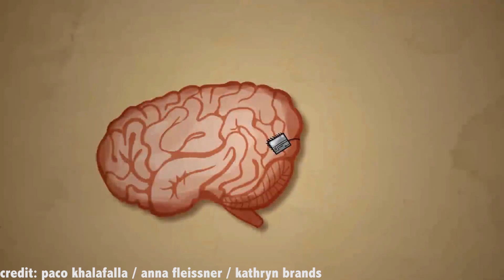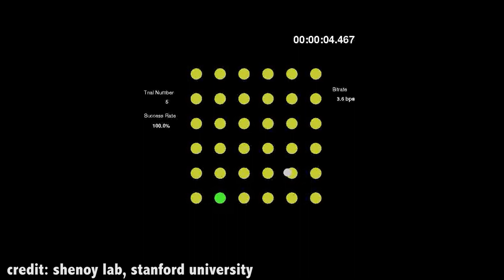Brain-Computer-Interfaces: BCI Prosthetics better than human limbs?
Hey guys! Today I discuss Brain-Computer-Interfaces, and how using BCI-controlled prosthetics perform as well, if not better than real human limbs. Very interesting.